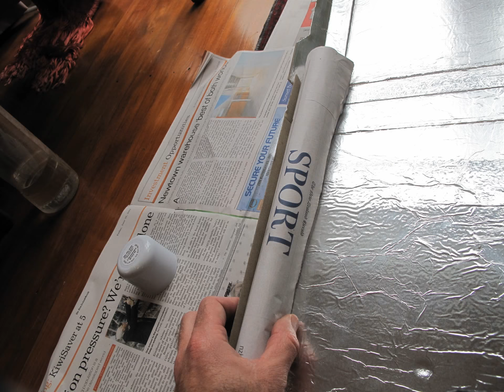Solar Oven (pizza box design): step-by-step